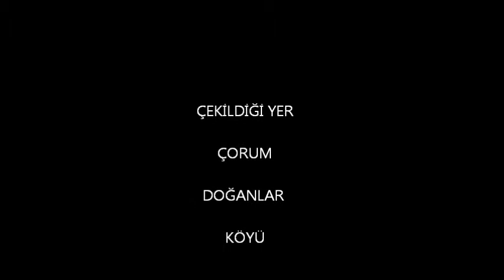DOĞANLAR KÖYÜ/LAÇİN-ÇORUM(YAĞMUR YAĞARKEN) 4 AĞUSTOS 2012